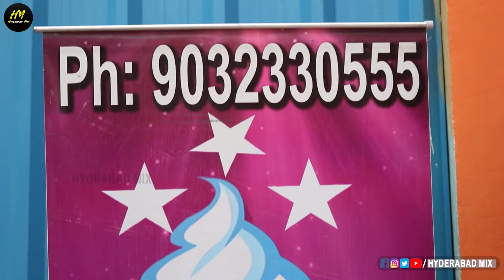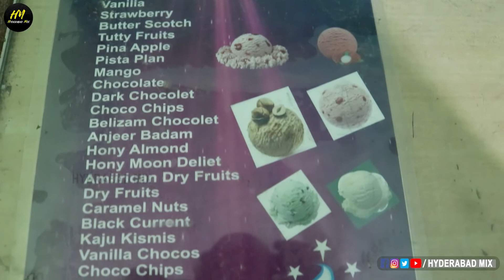COOL EVEREST Ice Cream Manufacturing | Kukatpally Balaji Nagar